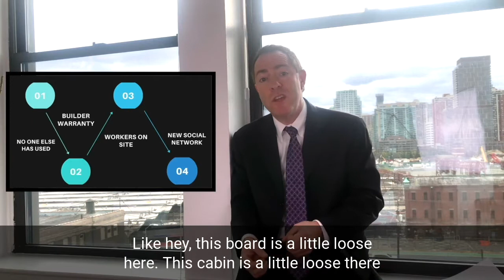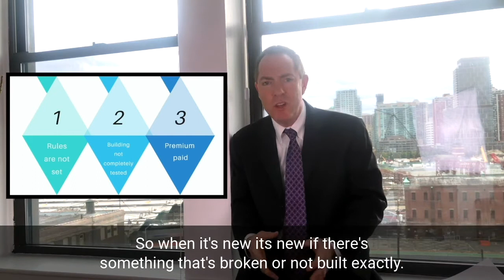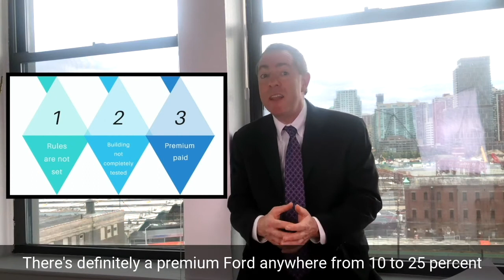BMS Discussion #5: New Construction Pros and Cons